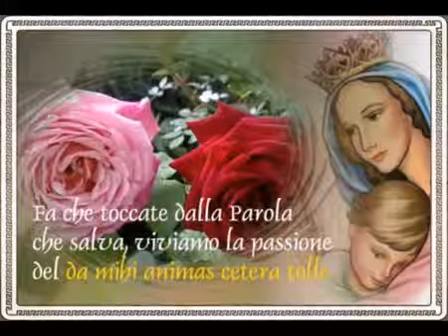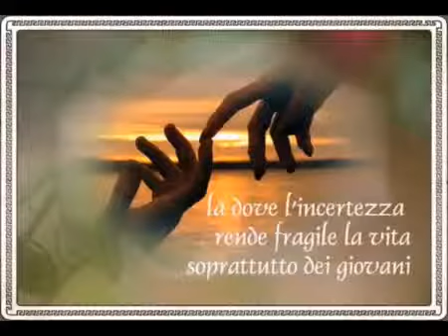Affidamento a Maria